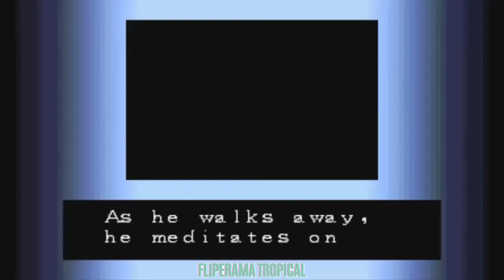Street Fighter Alpha Ryu2